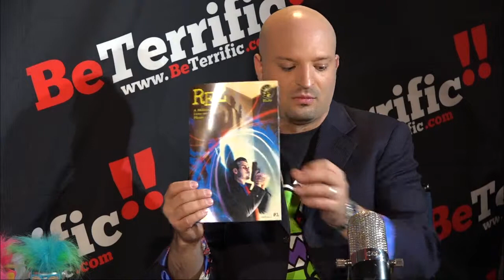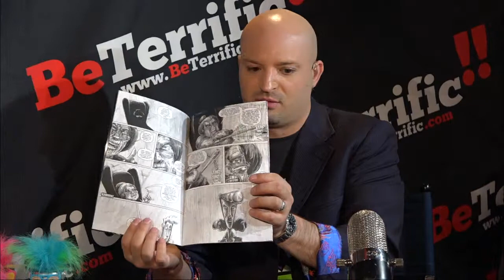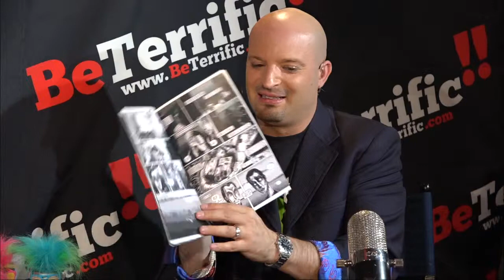Creature Entertainment Editor-in-Chief Juan Navarro at New York Comic Con